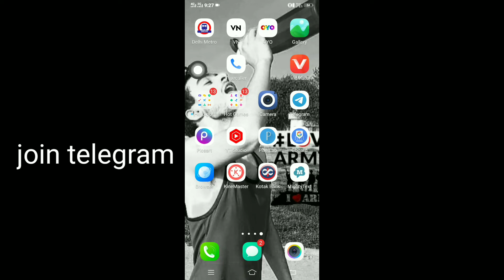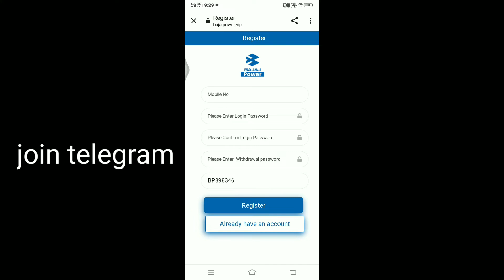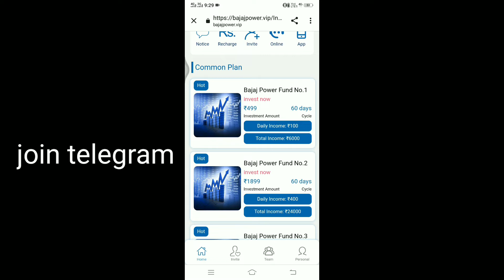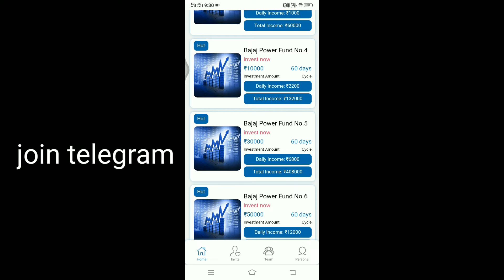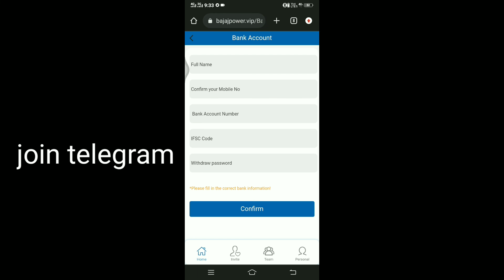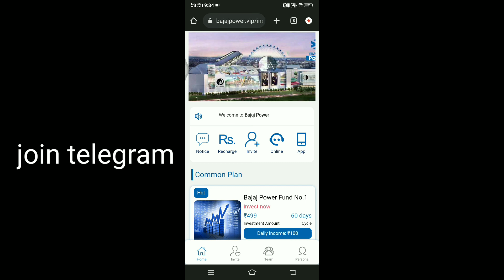Bajaj Power Real Or Fake | Today New Power Bank App | Best Earn App 2022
Bajaj Power App Real Or Fake | Today New Power Bank App | Best Earn App 2022 | Bajaj Power Earning App 2022 ✅